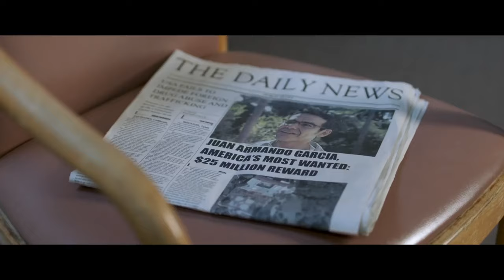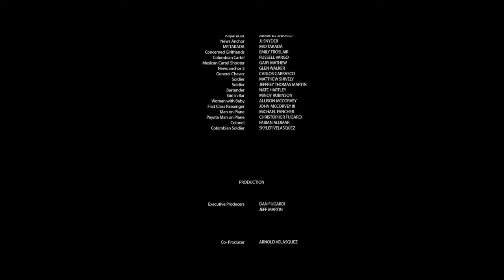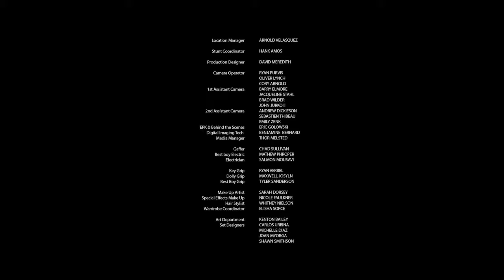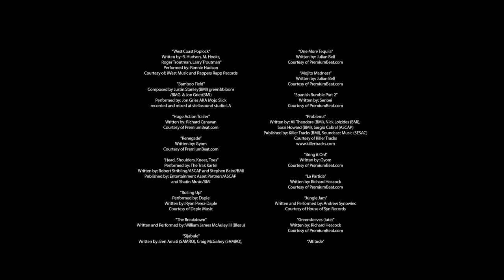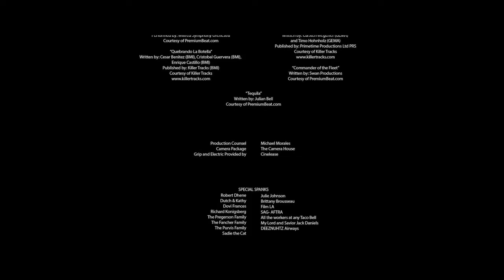HOOD ACTION MOVIE ALL ABOUT THE MONEY FULL MOVIE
WATCH EEDIE GRIFFIN NEW FUNNY ACTION MOVIE WATCH IT HERE FIRST THIS MOVIE IS VERY FUNNY TO WATCH THIS IS ONE OF HIS NEW MOVIES THATS GOON TO BLOW YOU GUYS MINDS ##PLEASE LIKE# COMMENT AN SUBSCRIBE TO THE CHANNEL FOR MORE CONTENT### LINK HERE FOR YOU GUYS TO VIEW MORE BETTER MOVIES